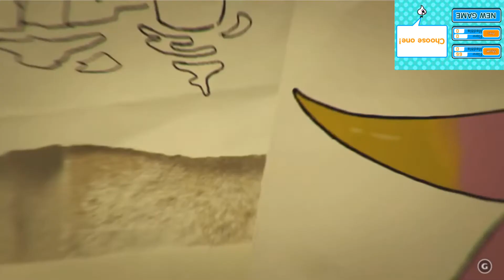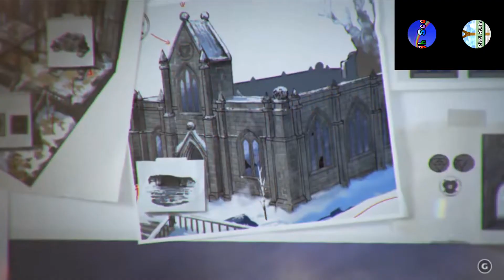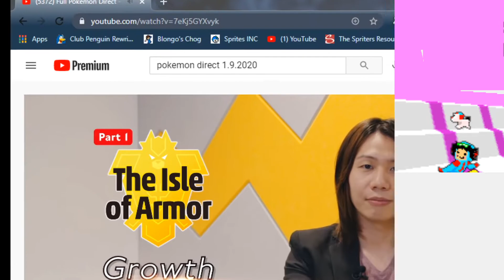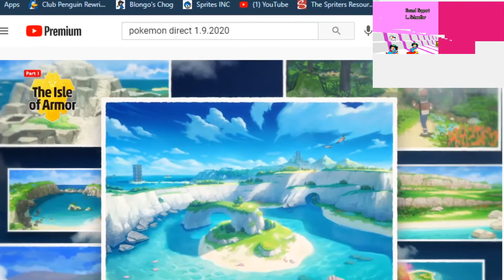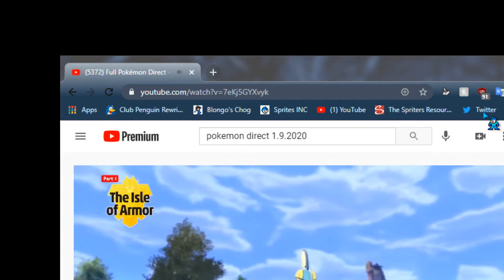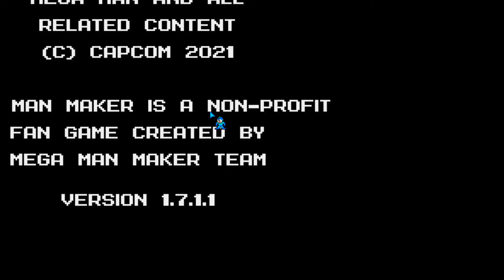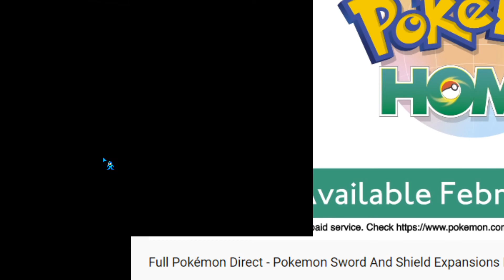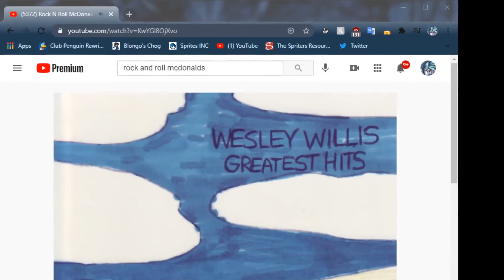Rhythm Heaven But I'm Actually Just Watching a Pokémon Direct and I'm Not At All Focused on the Game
Hey GAMERS! Today we'll be tackling a new WACKY challenge, Rhythm Heaven, but I'm Actually Just Watching a Pokémon Direct and I'm Not At All Focused on the Game!

im sorry actual rhythm heaven content coming maybe soon

chapter select so you can share your favorite part with your uncle:

0:00 it begins
0:39 the framerate dies
2:32 yeah the framerate is really trash here just skip this part
8:02 ok it's kinda back
8:16 oh that's wacky
9:07 oh no
9:36 descent into chaos
10:30 a sincere apology
11:36 ok the video's fine now
11:50 nevermind
12:13 uh
12:34 i think i lost the rhythm heaven window
12:40 oh there it is
13:04 splashdown
13:48 splashdown is over. go home
13:58 i'm kinda just watching the direct now
14:29 i legitimately don't know what happened here
14:53 shit really hits the fan
15:18 speedrun
16:31 sub pls
17:07 i gave up
17:15 surprise
17:38 I like this
17:39 ok bye